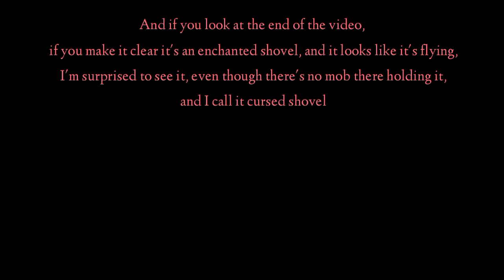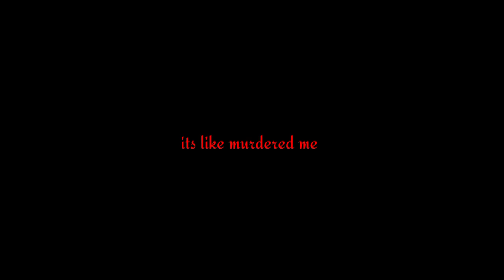minecraft shovel bug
" This video I uploaded is just to scare you guys, and don't panic, it's just a joke "😁👍🏻